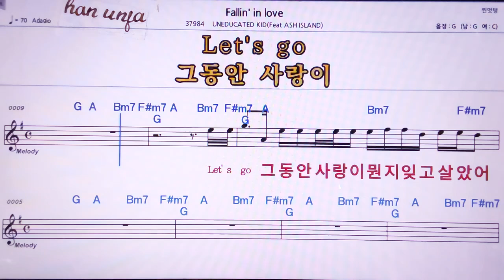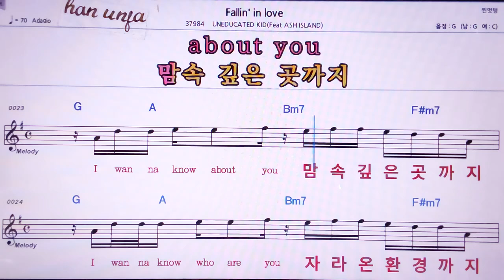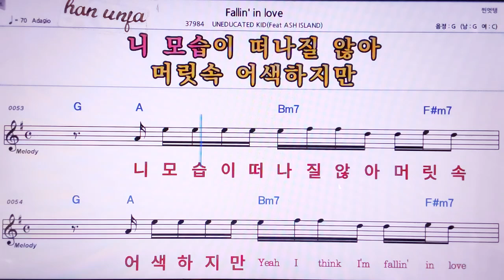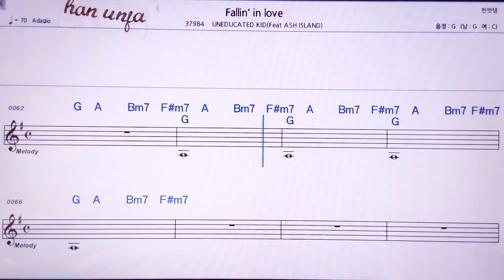💖Fallin` in love/UNEDUCATED KID 👍MR,노래방, 악보, 코드,Karaoke With Sheet Music